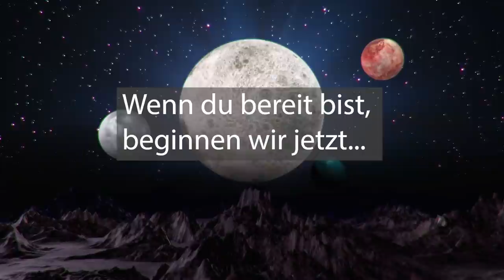Fülle, Harmonie und Frieden mit dem Ostervollmond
Willkommen zu meinem Video über den Vollmond im April. Heute Abend ist eine kraftvolle Nacht, denn wir erleben sowohl den Ostervollmond. Diese Energie ist perfekt, um das, was du dir wünschst, in dein Leben zu bringen - sei es Reichtum, Liebe oder Erfolg. Bleib also dran und ich werde dir zeigen, wie du das Beste aus dieser besonderen Zeit machen kannst.

Monika Cardinal
IBAN: DE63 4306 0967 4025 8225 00
BIC: GENODEM1GLS